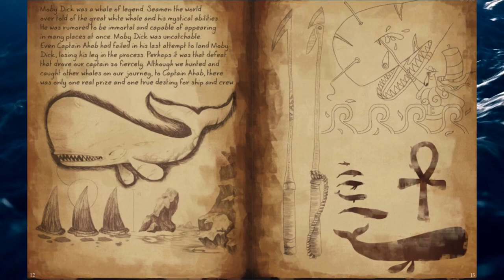🐋Moby Dick The Killer Whale/ An English Classic Storybook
Moby Dick@DixysStorytimeWorld
Come along on an unforgettable journey across the ocean in this seaworthy retelling of the classic tale about a whaling ship, its formidable captain, and his relentless search for the great white whale of legend.

This adapted and condensed fully illustrated version of the tale by Herman Melville will introduce young readers to the beloved characters from the original and give them a taste of the adventure-filled classic.

Ages 8 and above.

🧡Our Read Aloud Channel is  great for kids and adults and a great way to learn to read and love books. Children's book read aloud are a great way to learn English.

💥It is important to engage our kids in holding a book in their hands.Read Aloud videos are only there to bring kids attention to the amazing books which are available for them.

Start a home library for the kids by purchasing the books that you like.It's important to support the authors, illustrators, and publishers of these amazing book.
Links of the books read are available in this decription.

LEGAL STUFF!